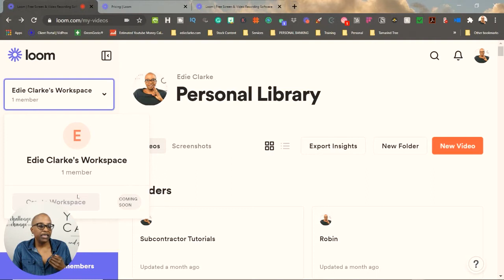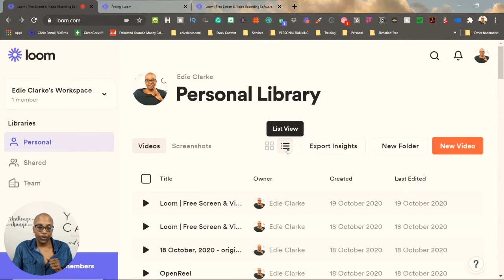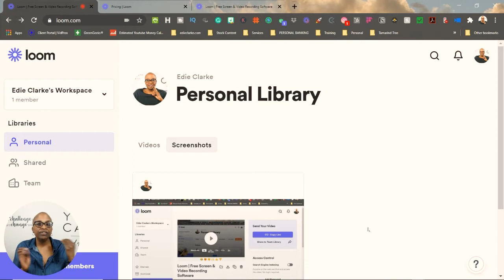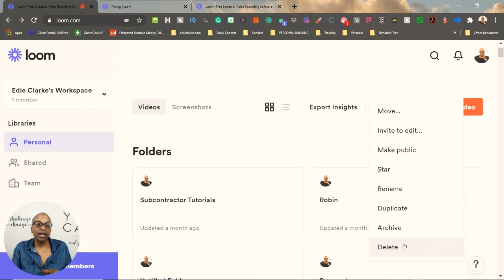🆕LOOM SCREEN RECORDER REVIEW: New Look and Layout| Edie Clarke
In this first video of this Loom screen recorder review video series, I'll show you Loom's new look and layout. Loom has made some really nice improvements and updates that I think you'll find helpful when using in your business or for your students.

💁Need help with video creation and YouTube? Then GRAB your copy of the VIDEO CREATION TOOLKIT

CAMERA:
📹Logitech c920 webcam
📷Canon EOS Rebel T6 DSLR Camera Bundle

MICROPHONE:
🎤Audio Technica AT2020 USB microphone
🎤Rode smartLav+ Omnidirectional Lavalier Microphone for iPhone and Smartphones

LIGHTING:
💡Neewer Ring Light
💡LimoStudio Soft Box

🔗LET’S CONNECT!